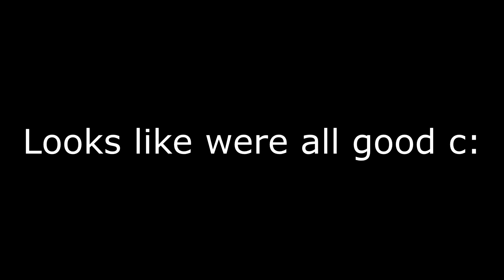[Krunker.io] Sniper Nuke c: